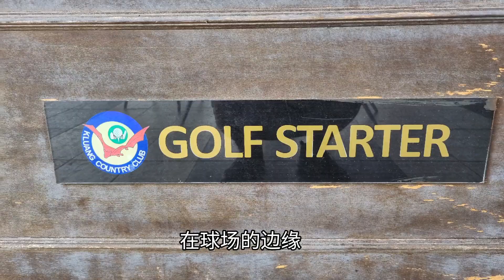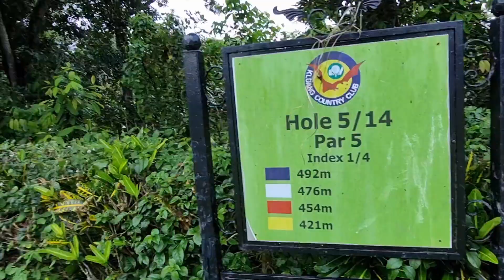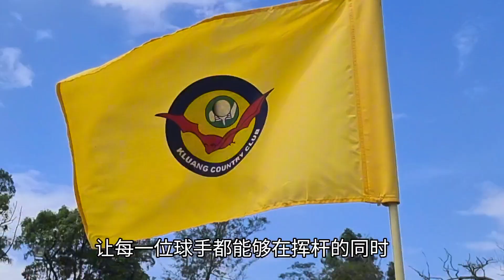Kluang Country Club居銮高尔夫球场 面对巍峨的南峇山 凤景如诗如画 新年我回来打了一场球 场地高低起伏赏心悦目 极具挑战 24-2-2024 欢迎订阅： 秋秋生活笔记 mc hiew